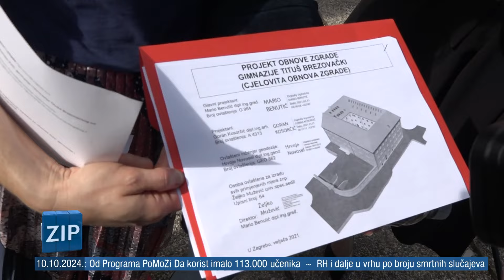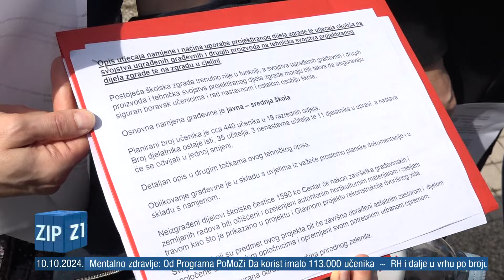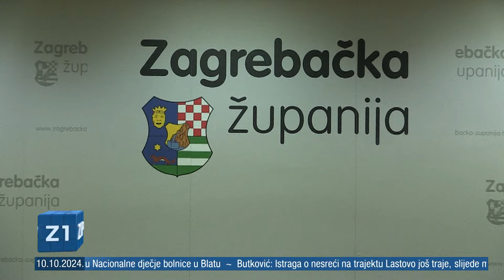ZIP - 10.10.2024. - SREDIŠNJE VIJESTI Z1 TELEVIZIJE